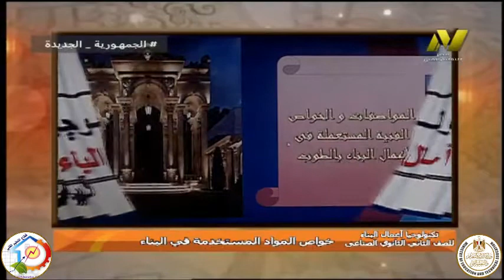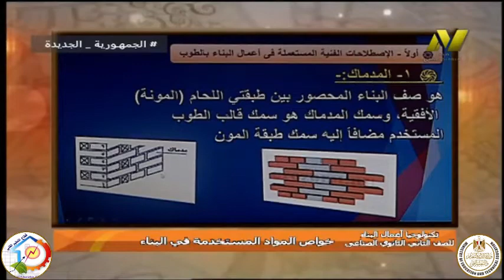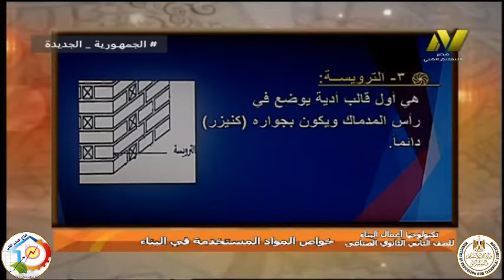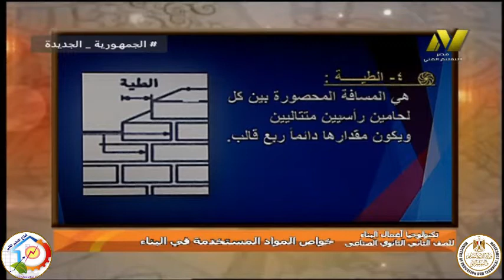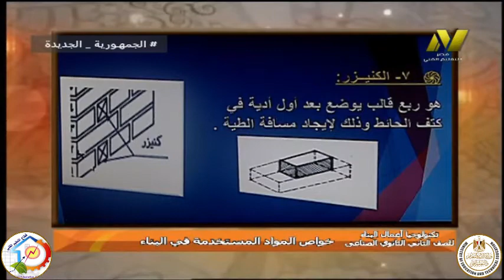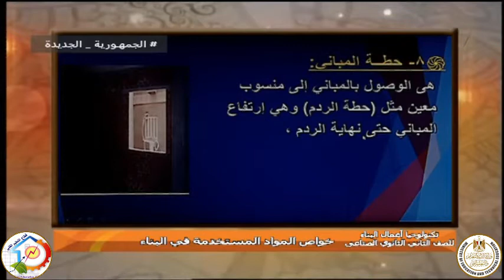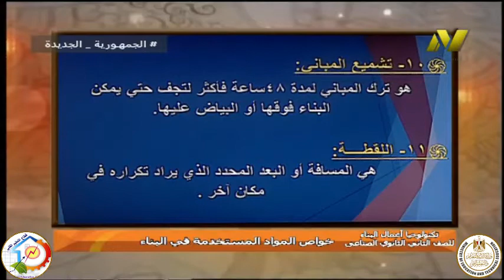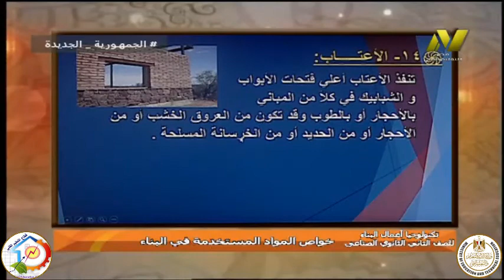الصف الثانى صناعى - اعمال البناء - تك اعمال البناء - خواص مواد البناء - أ ناصر محمود